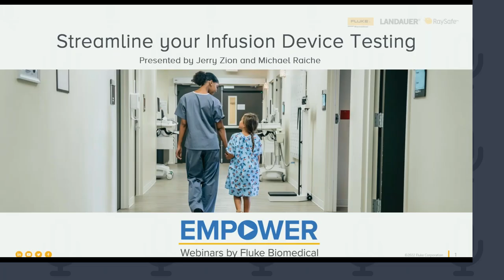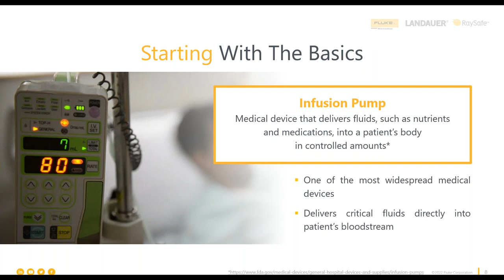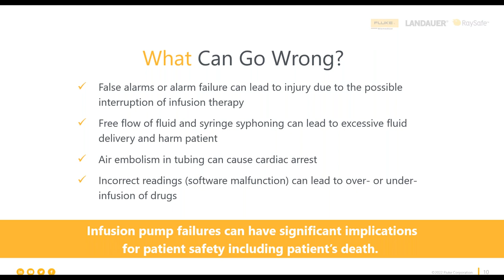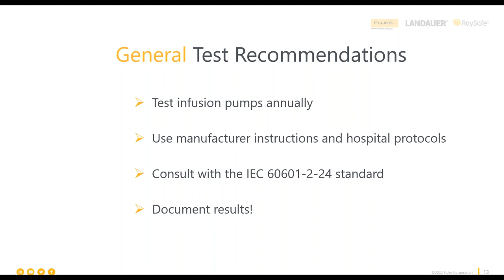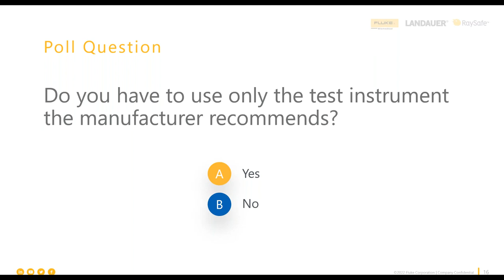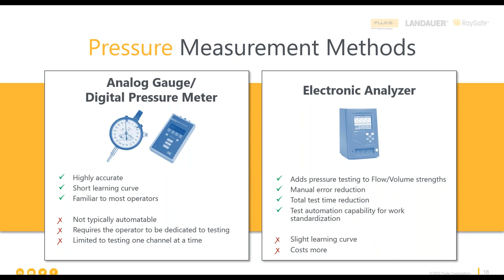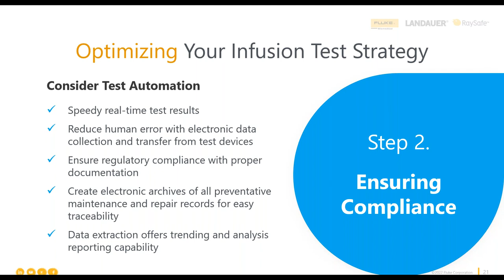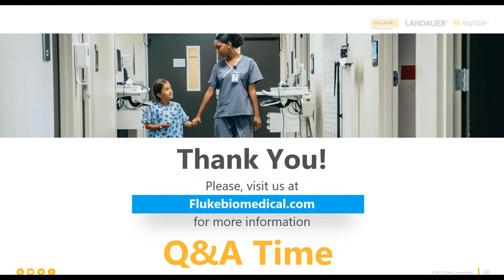Streamline your Infusion Device Testing Webinar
How to increase productivity and manage risk

Learn to test more efficiently. We understand that you are faced with testing many infusion pumps in the hospital. Not only many, but many different types of pumps.

Have you thought about batch testing? Have you thought about workflow automation to manage compliance, shorten the learning curve and reduce error?

This webinar will help you learn more about the methods, strategies and equipment used to test infusion pumps.

Want to receive 1 ACI credit for watching?